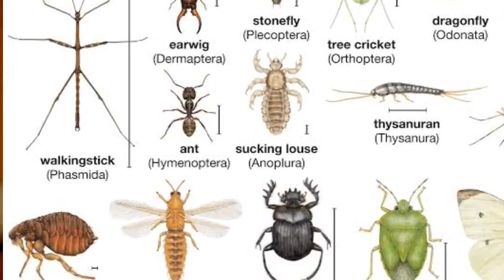Animals in Tamil. | Facts about animals| episode 11| தமிழில் விலங்குகள் பற்றி. |Elan's tube தமிழில்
Episode 11,
To all  tamilians of the world.
Happy Tamil new year to all tamilians in world.
Ok friends so in this video I had said about animals and in this video have said about invertebrates so this is the part 2 of facts about animals so this concept is part wise and this concept has three parts.
First one is about vertebrates and second one is about invertebrate and third one is about habitat.

This is the second part and I said about invertebrates.
What is an invertebrate? how many types are there in invertebrates? and many more
Show the first question
what is an invertebrate?
invertebrates means animals which do not have backbones and the protected by some other substances to live without backbones.

The second question.
How many types are there in invertebrates.?
Show their types in invertebrates I .

so I have set about invertebrates briefly in this video if you see my video will you can understand what ise come to say and in the end of the video I had set an interesting facts or a secret message so if you watch this video fully then only you can understand the last interesting fact and secret.

so don't miss this video and say that it's so boring and it's for 13 minutes.
It is a useful for children's and adult.

If you see this video you will enjoy this video video would be habitat.

To get instant notification from my channel to your phone when I upload my third part .

Past one month fully I have posted 10 video successfully and this is the 11th video of my channel Elan's tube தமிழில்.

so please support me and I menu creator in YouTube so please support me too create more videos and upload to.

Show my channel name is Elan's tube தமிழில்.

in this channel I will upload some interesting facts learning tips tourism motivational video and YouTube channel tips and many more so if you want to see all this video and enjoy yourself please subscribe to my channel.

This video is about animals and invertebrates and insects.

Meet you Episode 12 and animals part 3 what is an habitat and types of habitat.
Tata bye bye see you again and part 3.